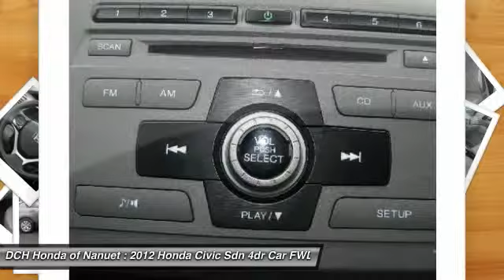2012 Honda Civic Sdn HN60670A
2012 HONDA CIVIC SDN Nanuet, NY
Stock# HN60670A

* * * * * OEM CERTIFIED * * * * * VALUE PRICED,ONE OWNER, MP3 Player, KEYLESS ENTRY, 39 MPG Highway, BAD CREDIT, NO CREDIT, NO PROBLEM. CARFAX REPORT SHOWS 1 OWNERS and SERVICE RECORDS. Thanks to an extensive used-car warranty, every Honda Certified Pre-Owned Vehicle comes with peace of mind. It covers major engine and transmission components, except for standard maintenance items, body glass and interior. Honda will repair or replace any covered part that is defective in material or workmanship under normal use. The Honda Certified Pre-Owned Vehicle Limited Warranty extends the powertrain coverage to 7 years*/100,000 total odometer miles (whichever occurs first). *See dealer for details. DCH Honda of Nanuet proudly services Northern New Jersey, New York, Connecticut and other areas. Come Visit our huge Indoor pre-owned showroom!